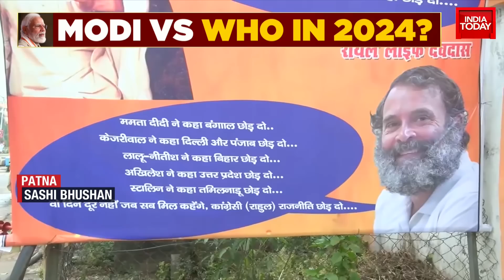Watch This Special Story On Opposition Unity Where BJP Vs Oppn Is In Full Swing Amid 2024 Election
Several opposition leaders arrived in Bihar's capital Patna on Friday for the crucial meeting aimed at forging unity for the 2024 Lok Sabha polls. The meeting is being held to chalk out a roadmap for the formation of an anti-BJP front for the 2024 Lok Sabha polls. Bihar Chief Minister Nitish Kumar is playing host to the opposition meeting. Congress, Trinamool Congress (TMC), Aam Aadmi Party (AAP), Nationalist Congress Party (NCP), Shiv Sena (UBT), Dravida Munnetra Kazhagam (DMK), Jharkhand Mukti Morcha (JMM), Samajwadi Party (SP), National Conference (NC), Peoples Democratic Party (PDP), CPI, CPM, CPI ML, Janata Dal United (JDU), Rashtraiya Janata Dal (RJD) are slated to participate in the meeting. However, AAP has threatened to boycott the Opposition meeting if the Congress does not support the Arvind Kejriwal-led Delhi government against the ordinance brought by the Centre for Control of services, sources told India Today.